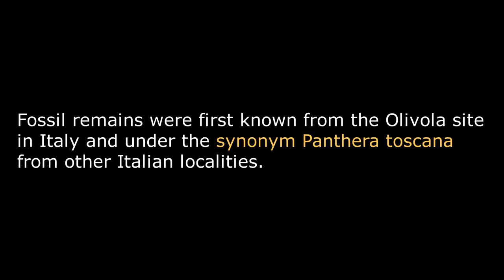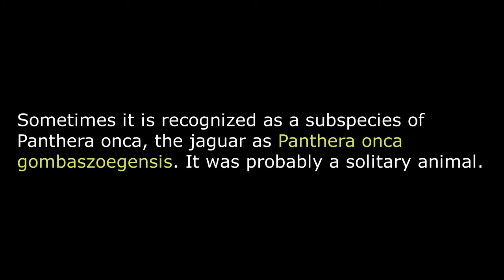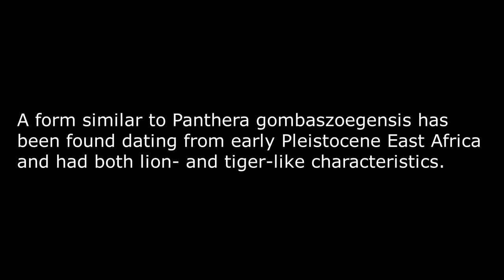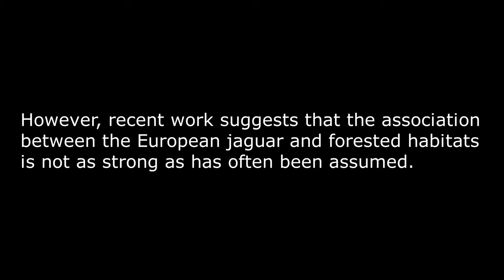European Jaguar (Panthera gombaszoegensis)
The European jaguar (Panthera gombaszoegensis) lived about 2 mya—350,000 years ago, and is the earliest known Panthera species from Europe.
Fossil remains were first known from the Olivola site in Italy and under the synonym Panthera toscana from other Italian localities.
Later specimens have been found in England, Germany, Spain, France, and the Netherlands.
Sometimes it is recognized as a subspecies of Panthera onca, the jaguar as Panthera onca gombaszoegensis. It was probably a solitary animal.
However, a 2022 study based on a relatively complete skull from Belgium suggested that P. gombaszoegensis is more closely related to the tiger (Panthera tigris), than the jaguar.
European jaguars were larger than modern-day jaguars found in South America, such as Pantanal and Peruvian jaguars.
With a bodyweight between 70 and 210 kg (154 to 463 lbs), they were therefore probably capable of bringing down larger prey.
A form similar to Panthera gombaszoegensis has been found dating from early Pleistocene East Africa and had both lion- and tiger-like characteristics.
The European jaguar has often been thought to be a forest-dwelling cat, similar in habits to the modern jaguar.
However recent work suggests that the association between the European jaguar and forested habitats is not as strong as has often been assumed.
Causes of extinction are unknown though most probably climate change was the factor.